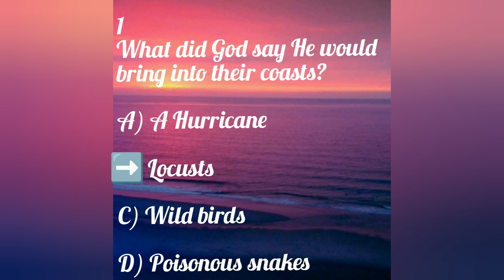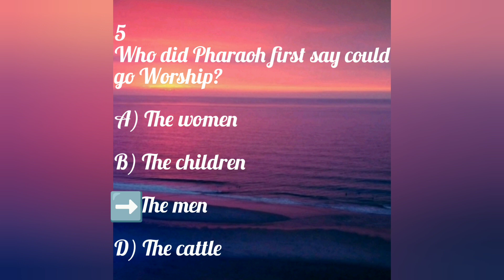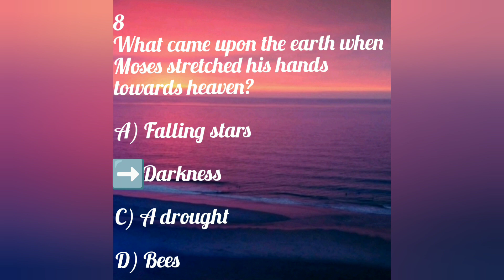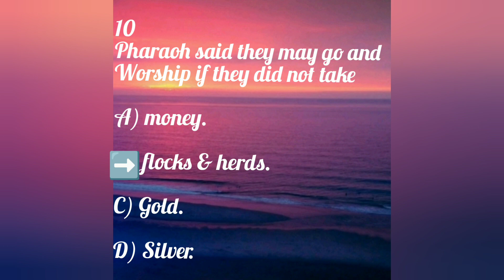BIBLE QUIZ | EXODUS CHAPTER 10